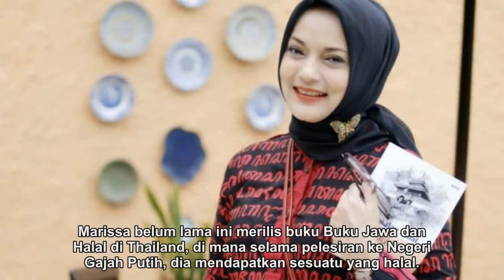Soal Dakwah, Marissa Haque Mendadak Ingat Pesan Gito Rollies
Marissa menjadi tamu di Masyarakat Ekonomi Syariah.